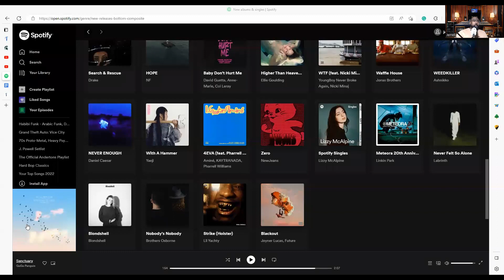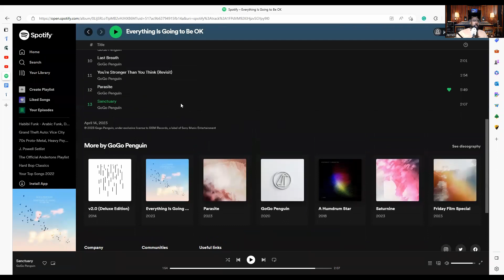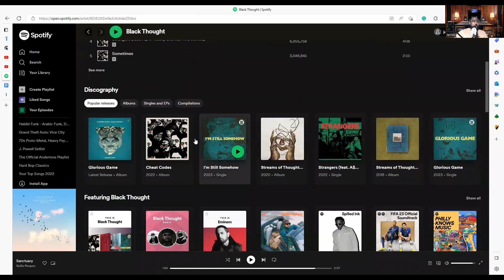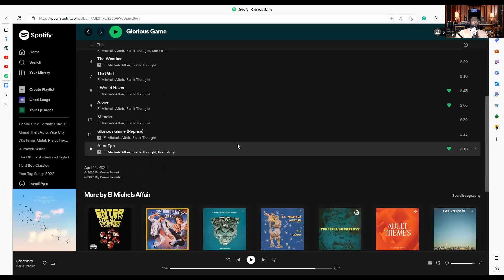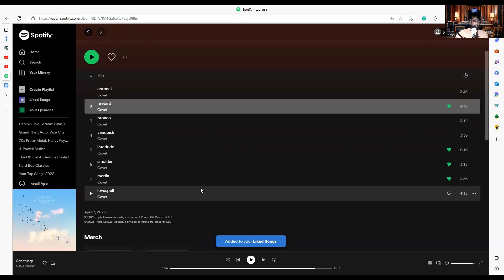3 Albums You Must Listen to in 2023 | J. Powell Music